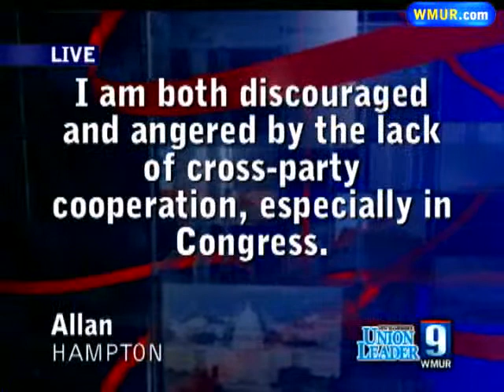1st Congressional District Debate: Bipartisanship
First Congressional District candidates Democratic Rep. Carol Shea-Porter and Republican challenger Frank Guinta answer this viewer question: I am both discouraged and angered by the lack of cross-party cooperation, especially in Congress. What will you do to foster a spirit of cooperation to get things done?